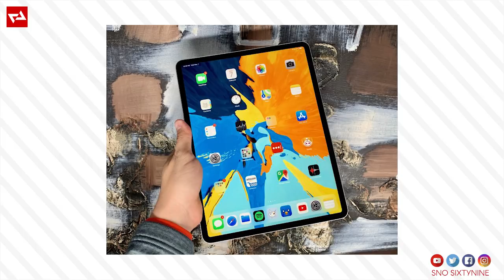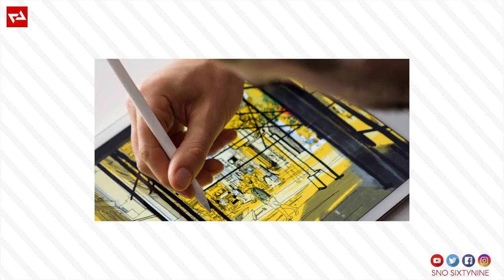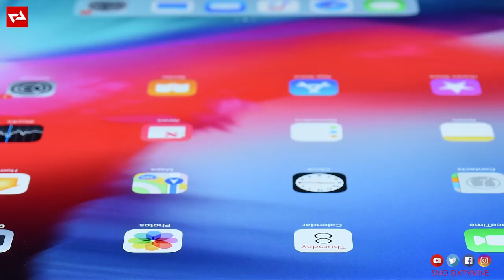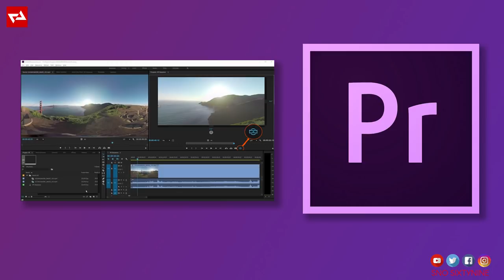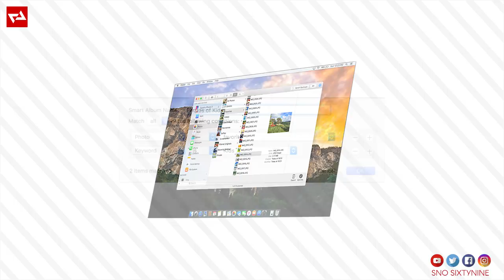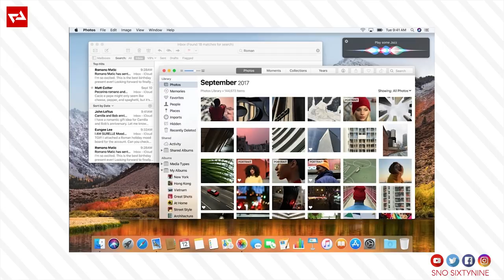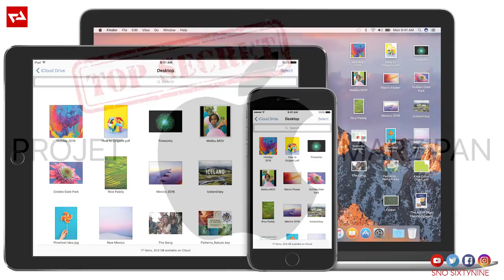APPLE iPAD PRO ❗Attendez avant de l'acheter! 🔬 AVIS Fr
Dans cette vidéo je vous propose de découvrir mon avis sur l'iPad Pro, pourquoi je recommande de ne pas l'acheter et pourquoi je pense qu'il faut patienter avant de l'acheter.
Je vous invite à découvrir mon avis sur l'iPad et sur son parfait (ou imparfait) compagnon: l'Apple Pencil.

🔴 iPad Pro 12,9 pouces
🔴 iPad Pro 11 pouces
🔴 Apple Pencil 2ème génération
🔴 Coque pour iPad Pro
🔴 Apple Mac Mini M1
🔴 Apple MacBook Air M1
🔴 Apple MacBook Pro M1

PRÉSENTATION DE L'IPAD PRO:
◉ Merveilleux
◉ Intuitif
◉ Couleurs
◉ Intelligent
◉ Puissant
◉ Multitâche
◉ Joueur
◉ Connexion
◉ Photos
◉ Léger

PRINCIPALES CARACTÉRISTIQUES:
▶ Taille: 11 pouces / 12,9 pouces
▶ Finition disponible: Argent / Gris Sidéral
▶ Modèle: Wi-Fi / WiFi + Cellular
▶ Capacité: 64 Go / 256 Go / 512 Go / 1 To
▶ Dimensions: 11" = 247,6 mm x 178,5 mm / 12,9" = 280,6 mm x 214,9 mm
▶ Épaisseur: 5,9 mm
▶ Poids: 11" = 468g / 12,9" = 631g (Wifi) et 633g (Wi-Fi + Cellular)
▶ Écran: Liquid Rétina Multi-Touch rétroéclairé par LED avec technologie IPS
▶ Résolution: 11" = 2388x1668 pixels à 264 ppp / 12,9" = 2732x2048 pixels à 264 ppp
▶ Gamme de couleur: P3
▶ Affichage True Tone
▶ Luminance: 600 nits
▶ Puce: A12X Bionic avec architecture 64 bits
▶ Appareil photo arrière: 12 Mpx, ƒ/1,8 Enregistrement vidéo 4K à 30 ou 60 i/s / 1080p à 30 ou 60 i/s / 720p à 30 i/s / Ralenti à 120 i/s en 1080p et 240 i/s en 720p
▶ Appareil photo avant: 7 Mpx, f/2,2, Enregistrement vidéo 1080p à 30 ou 60 i/s
▶ Alimentation et batterie: Lithium-polymère rechargeable de 29,37 Wh (11") et 36,71 Wh (12,9") offrant 10 heures d'autonomie (9h sur les modèles Wi-Fi + Cellular)
▶ Système d'exploitation: iOS 12
▶ Port de connexion et recharge: USB-C
PRÉSENTATION DE L'APPLE PENCIL:
Tout nouveau. Complètement redessiné.
L’Apple Pencil offre depuis sa création une expérience d’une qualité incomparable à tous ceux qui aiment dessiner, prendre des notes, griffonner ou annoter des documents. Les sensations sont intuitives, précises. Vous pouvez désormais le jumeler et le recharger sans fil, mais aussi changer d’outil et passer, par exemple, du crayon à la gomme, en le touchant deux fois du bout du doigt,. Allez‑y, exprimez‑vous. Et marquez les esprits.
MON MATÉRIEL:
🖥 Apple iMac
📱 Apple iPhone 11 Pro
⌚ Apple iWatch
⌨ PC MSI Trident
🖥 Samsung LC34F791
🎮 Sony PS5
🎮 Nintendo Switch
✅ Commenter ❝ ❞
✅ Me suivre sur les réseaux: 🙏